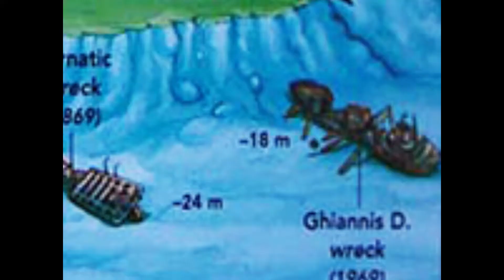Giannis D Wreck Red Sea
The 20th Dive on our Red Sea trip. The ship was built in 1969 and stranded onto Abu Nuhas reef in 1983 carrying timber from Croatia to Saudi Arabia. The ship lies between 10m and 28m with the mast at a shallow 4 meters. A lovely view at the safety stop.

Lunar Landing - Silent Partner